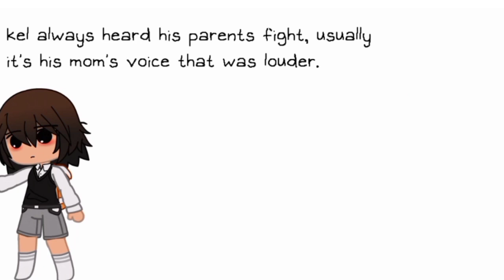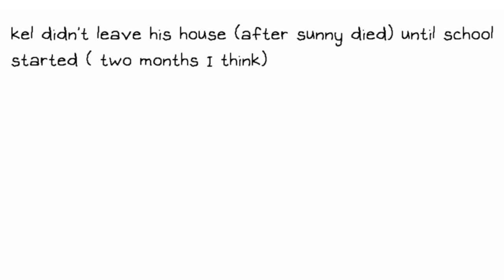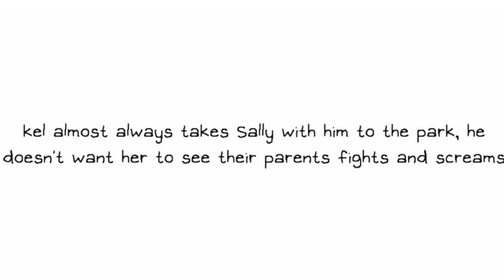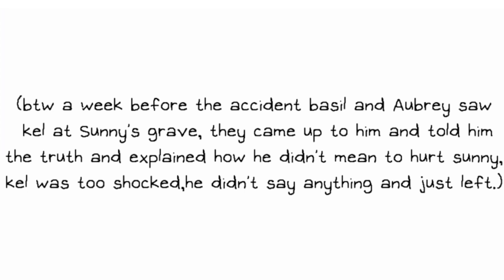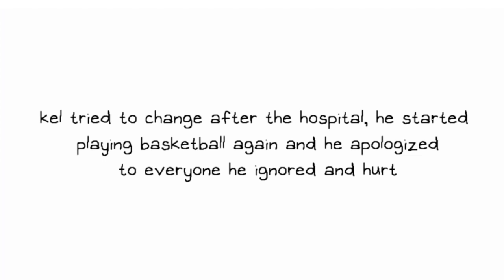OMORI COMPLEX AU// EXPLANATION//my au//tw//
I finished this 4 days ago and forgot to post it 💀💀 anyway, sorry if this is cringe or anything 😶🙏